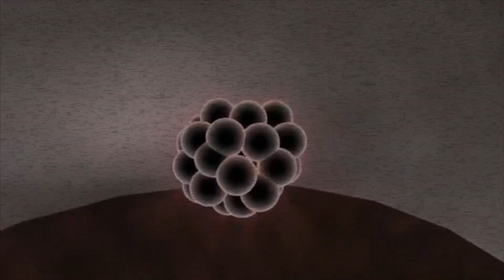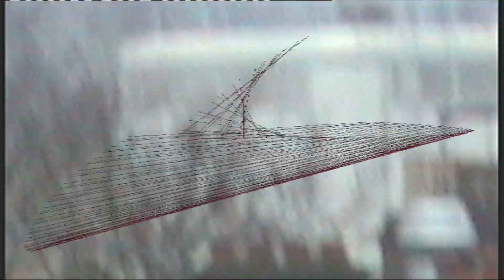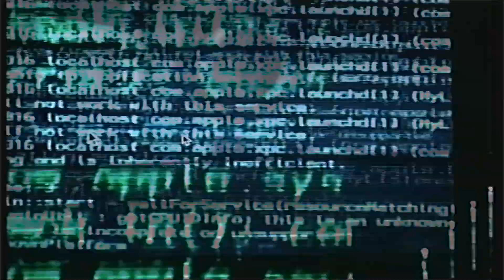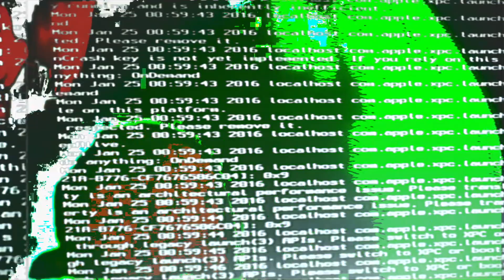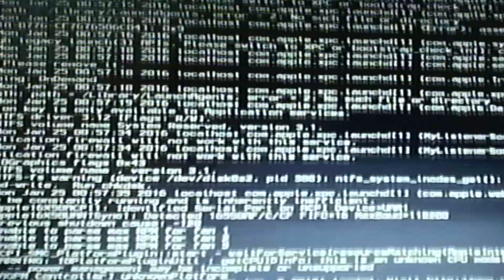Flxclxc - Kernel Panic (Official Video)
video by theogodd